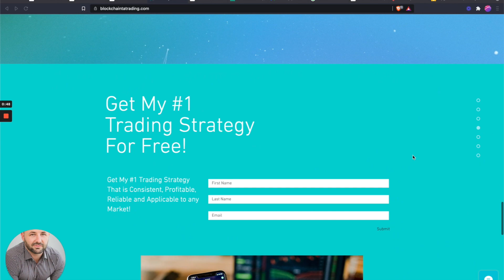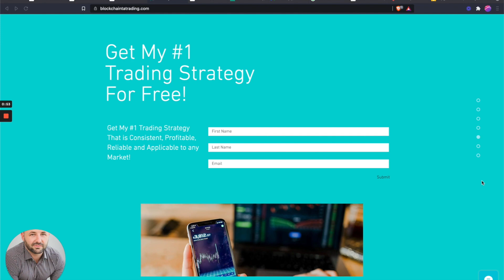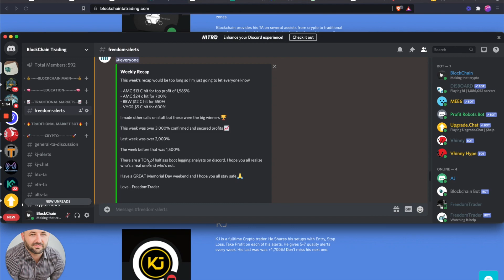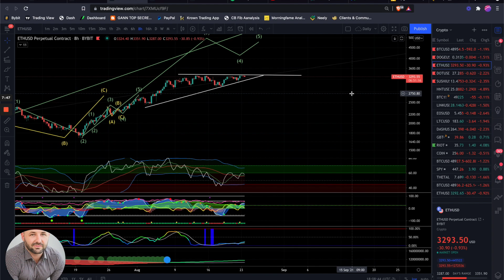Bitcoin / Ethereum Today MOVE TO $166K!! ETH - BTC Price Prediction, Technical Analysis Aug 2021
Here I dive into a crypto technical analysis and look at a couple near term targets for BTC using Elliot wave as my primary TA in confluence with other technical indicators. See you in the Discord!

🤩BYBIT - Receive $10 free!

🤩COINMAMA - Instantly buy crypto using a debit or credit card!

🤩COINBASE - Receive $10 free!!

🤩TRADING VIEW - Receive up to $120 off!

🤩EXPRESS VPN - Receive 30 days free!
halvening, bullish, or, bearish, vs, review, analysis, technical analysis, markets, finance, cointelegraph, Krown, Micro, bybit, Facebook, twitter, discord,
thumbnail - cointelegraph